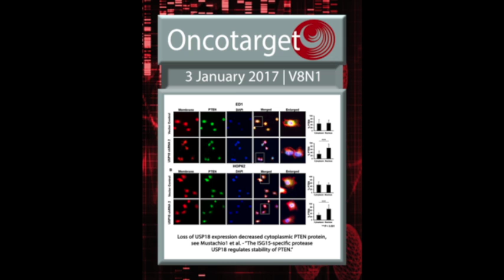Geisel School of Medicine's and University of Texas's Dr. Dmitrovsky talks with Oncotarget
Oncotarget | Interview with Dr. Dmitrovsky from the University of Texas MD Anderson Cancer Center, Houston, TX talking about their featured cover paper in Oncotarget Volume 8 Issue 1 "The ISG15-specific protease USP18 regulates stability of PTEN"

Oncotarget is a weekly, peer-reviewed, open access Journal covering research on all aspects of oncology.  Its scope is unique. The term "oncotarget" encompasses all molecules, pathways, cellular functions, cell types and even tissues that can be viewed as targets relevant to cancer and other diseases as well. The term was introduced in the inaugural Editorial "Introducing OncoTarget"